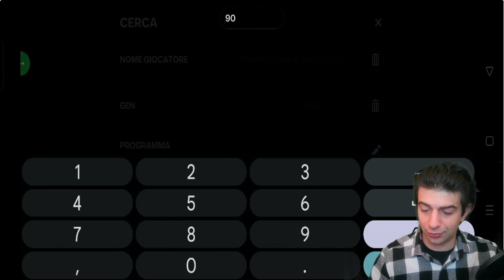COMPRAVENDITA SCAMBI TOTY !!!!! COME GUDAGNARE CREDITI !!!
M2calcio:
Maglie Poco Prezzo Personalizzate 2023/2024👇🏻
Spedizione "gratis" con  79€ di spesa!

La mia attrezzatura :

GREN SCREEN

Se volete donare .anche se è una follia vi lascio il

ATTREZZATURA ALLENAMENTO
Giubbino 10kg per allenamento AMAZON

PANCA CON BILANCIERE E PESI

fifa23 calcio football video divertenti comedy come giocare tutorial gameplay italiano dock dy come avere crediti in fifa come fare soldi musiche no copyright virale divertente dylan game giochi wolktrought recensioni amazon recensioni giochi ace eafc24mobile ea fc24